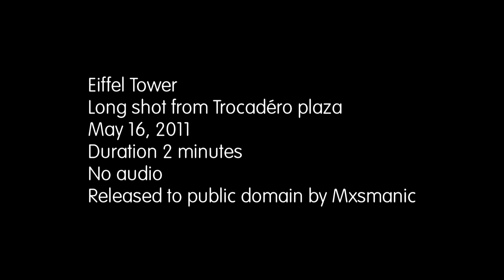Eiffel Tower stock footage public domain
This is a 2-minute long shot of the Eiffel Tower from the Trocadéro plaza that I've released to the public domain. The shot is taken slightly from one side because the center of the plaza was under construction at the time. There's no audio because people kept talking to me, which rendered the ambient audio unusable.